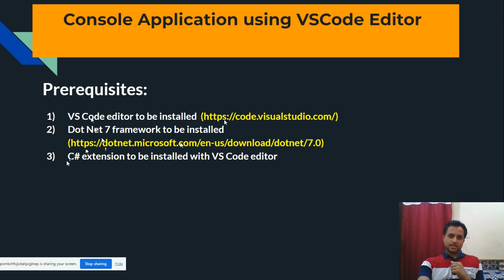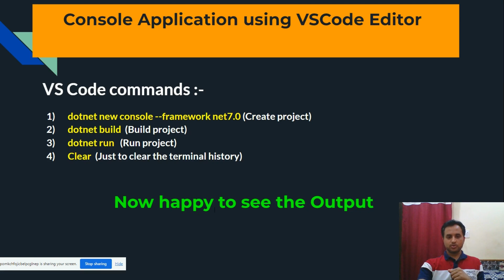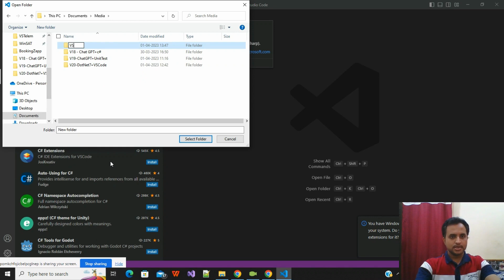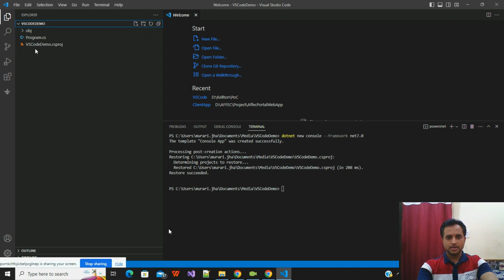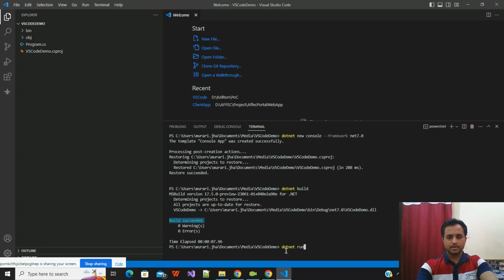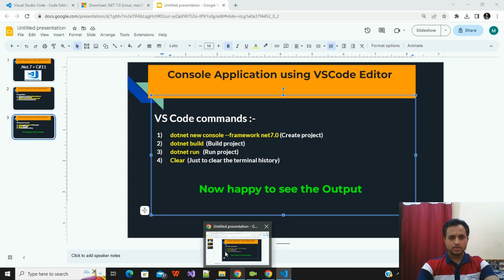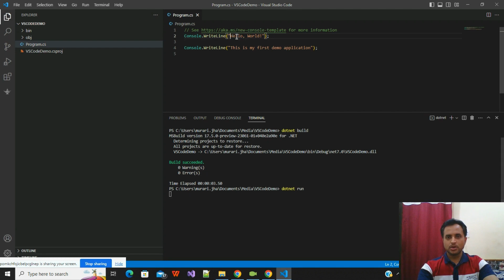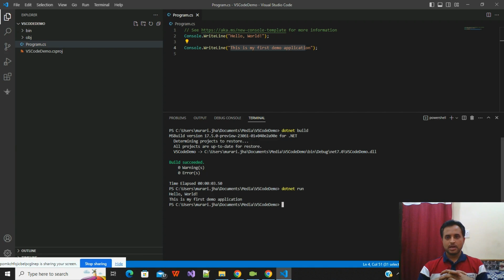How to run first C# Console Application in .Net7 |Console Apps in VSCode editor |Latest 2023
Console application in c# in VSCode, My first console application, hello world console apps in C#11, console apps in .Net7, console app latest 2023, learn console app, write a console app, .Net7 project in VS code editor.